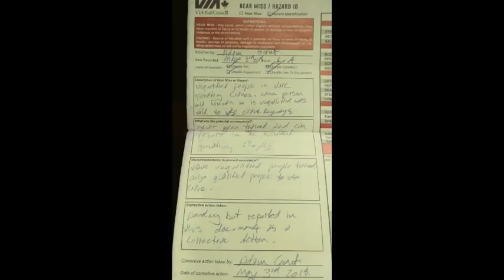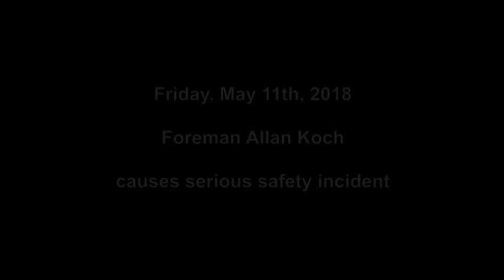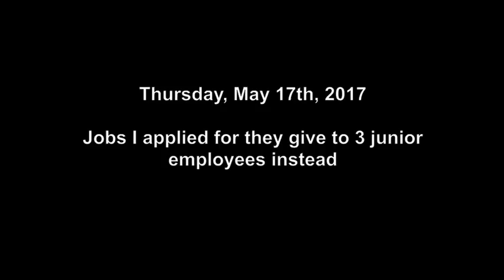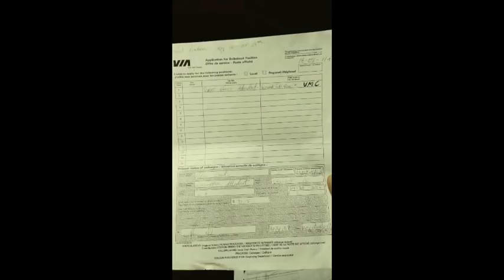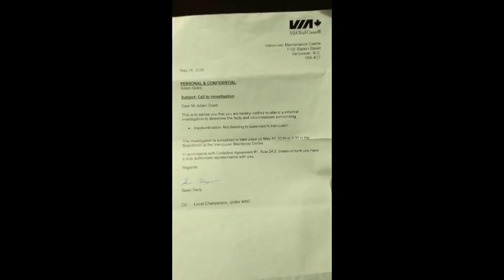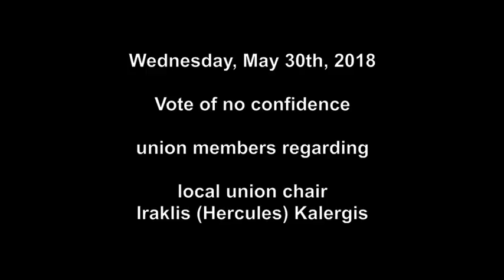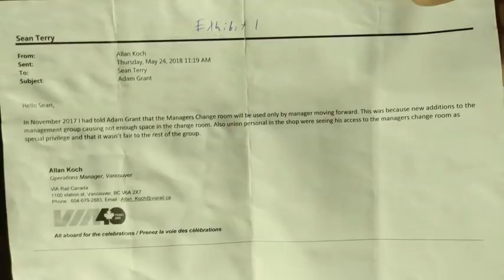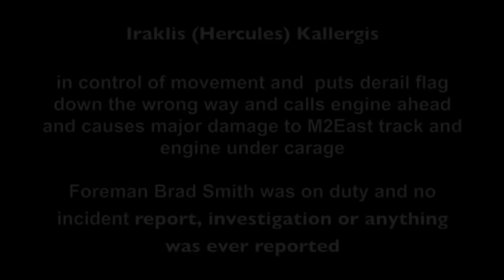Part 3 - Via Rail Canada - Corporate and Unifor union corruption - Vancouver Maintenance Centre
“ It’s about free speech. I’m entitled to my free speech just like everyone else,” - Jerry Dias - President - Unifor

Who is Adam Damian Grant?

Adam has worked with Arnold Schwarzenegger's stunt double and squamish city councillor Peter H Kent

Adam has organized many charity events for the city of Vancouver including his epic swim across the Georgia Straight

Via Rail corporate and unifor union corruption

Exposing corporate and union corruption at the Vancouver Maintenance Centre

Via Rail/Unifor

Via Rail Canada - Vancouver Maintenance Centre

Starring: Stephen Sylvester - Senior Manager

Sean Terry - Manager

Iraklis (Hercules) Kallergis - Employee and Local Union chair 4000 for Unifor

Dave Desaunier - Employee

Adam Lachapelle - Foreman

Brad Smith - Foreman Allan

Koch - Operations Manager and foreman

Evan Chiorando - Foreman

Luke Warren - Foreman